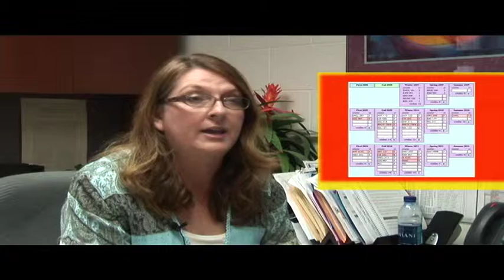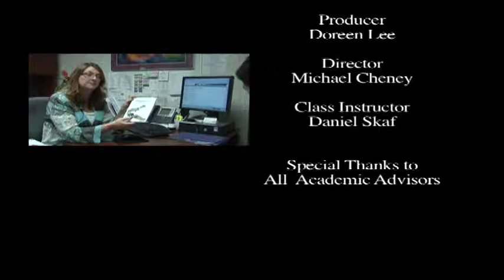BYU-Hawaii Advisor Film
Describes the importance of meeting with your assigned advisor.